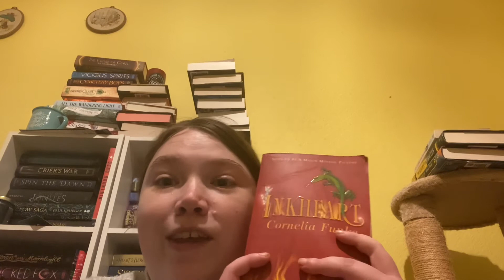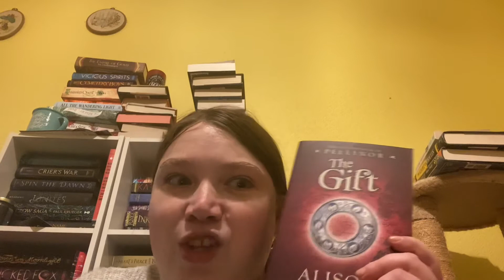The booktube newbie tag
Welcome to my first video where shadow decides to make an appearance also I hope you enjoy